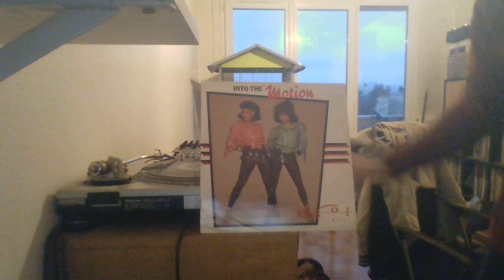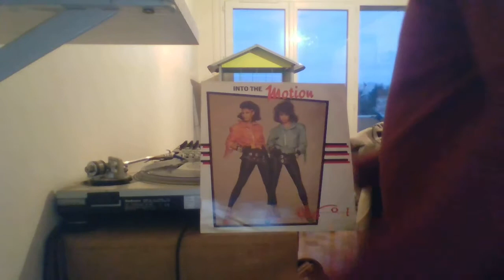THE COOL NOTES - LOOK WHAT YOU'VE DONE TO ME Remix abstract rec 86